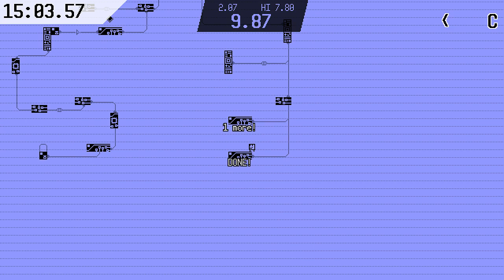Mobility - Fartmode ("flatulence" cheat code)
The result when you press Tab and then type in `flatulence` while on the Main Menu screen in Mobility. Every sound effect in the game is replaced with a random fart noise until you turn it off. Pretty amusing little easter egg.